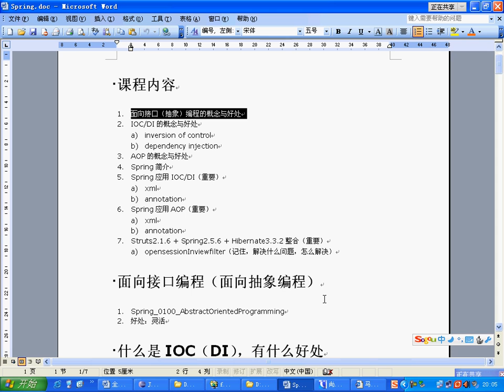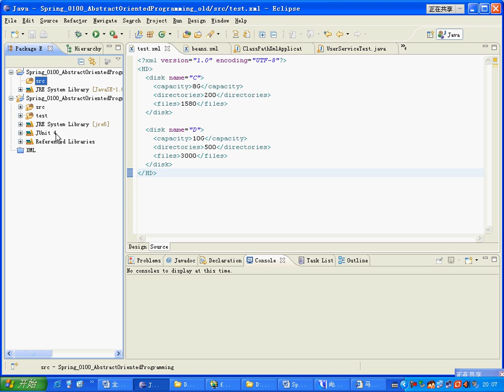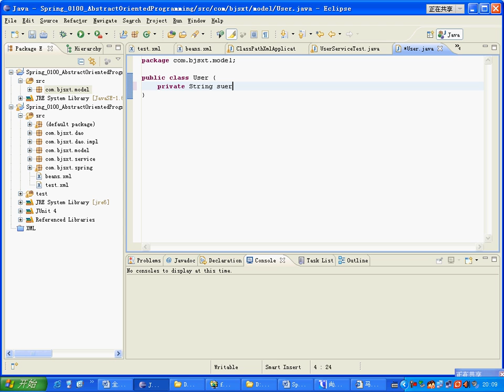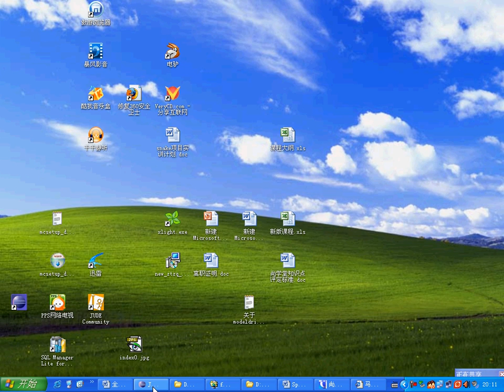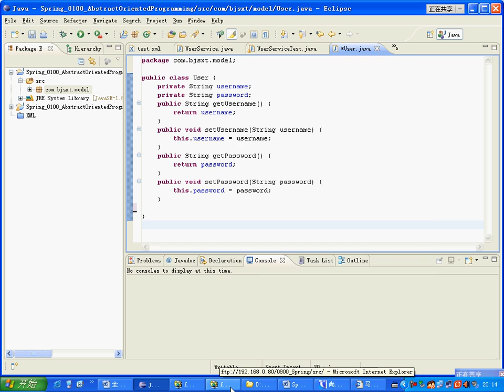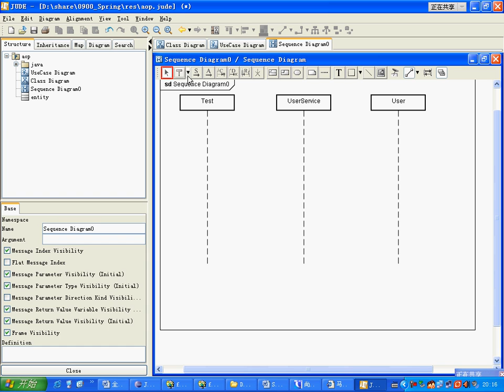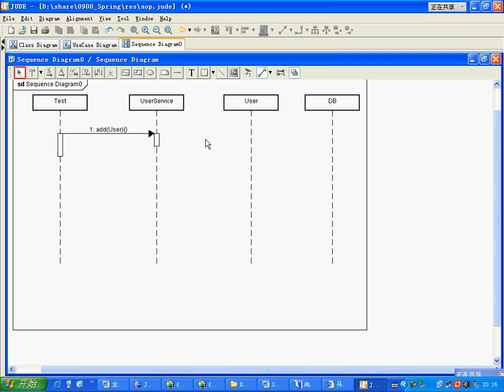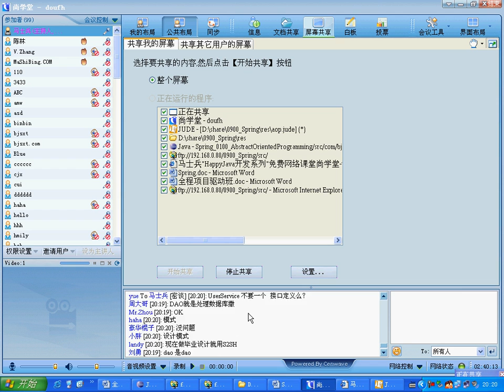尚学堂中国最专业JAVA培训机构 Spring 02 模拟Spring 02